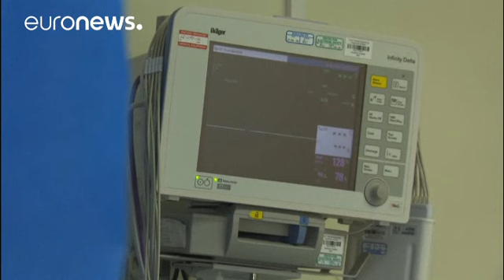Marcia a Londra contro i tagli al Sistema sanitario nazionale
Decine di migliaia di persone hanno sfilato nel centro di Londra per difendere il sistema sanitario pubblico (National Health Service). Portando un grande striscione col messaggio "No a tagli, no a chiusure, no alla privatizzazione", i manifestanti -circa 250 mila secondo gli organizzatori - hanno marciato dalla sede del National Health Service fino al Parlamento.
"Il nostro sistema sanitario non è in crisi per eccessi di spesa; è in crisi per il sottofinanziamento. La colpa è del governo che h…